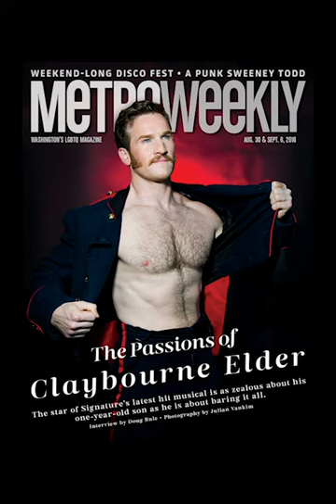The Full Claybourne Elder Shoot in 60 Seconds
For its August 30 cover, Metro Weekly featured actor Claybourne Elder, currently appearing in Signature Theatre's Passion and soon to be a part of Broadway's Torch Song Trilogy. Here, for your enjoyment, are all 579 photos, in order, in 60 seconds, set to Offenbach's Can Can.

Photography by Julian Vankim.